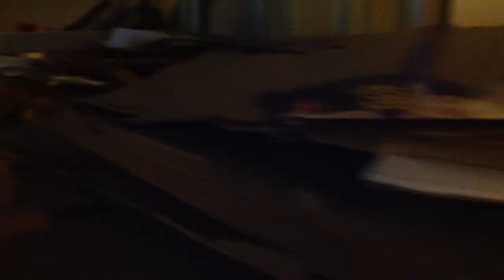Recycling at Top of the Line Food Service